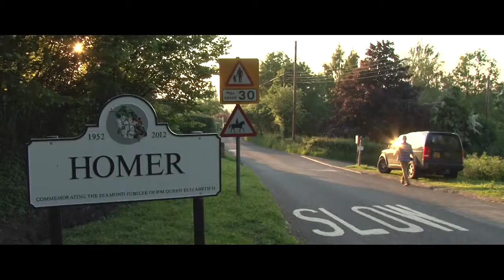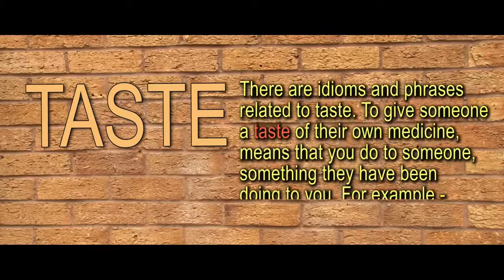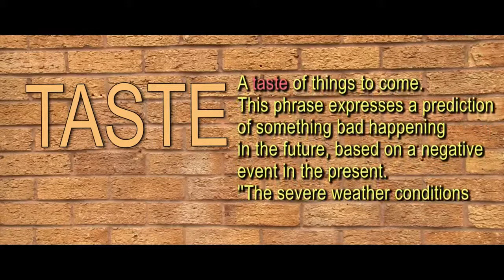Learning English Lesson Seventy Eight SENSES